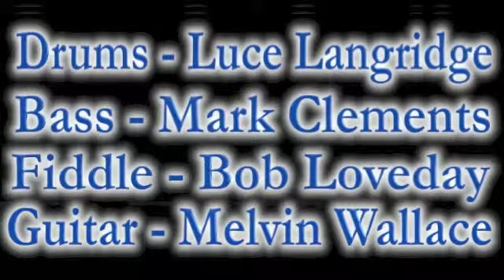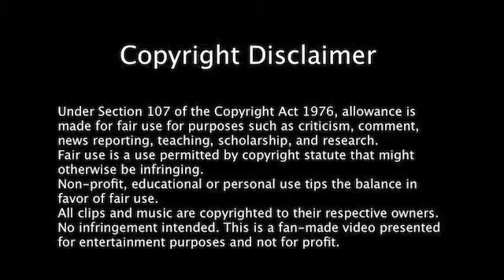Leigh Moran - Loveless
Recorded at 'Blazers' nightclub, Windsor, London.